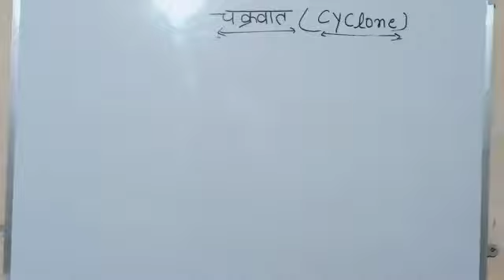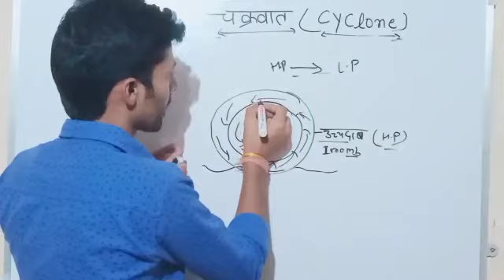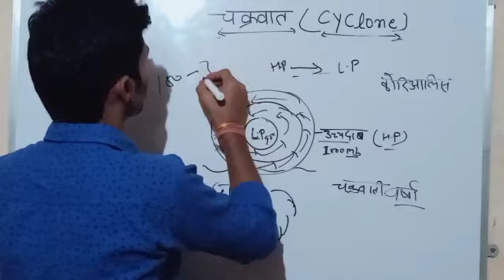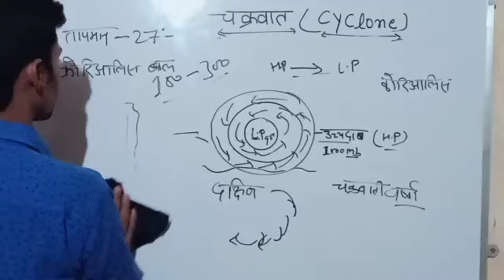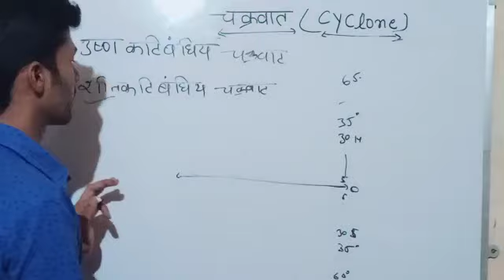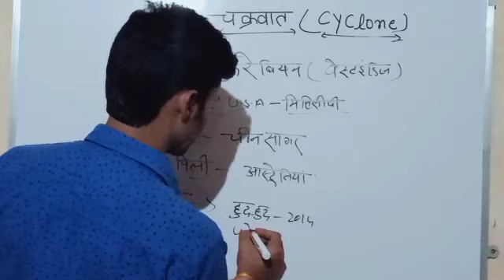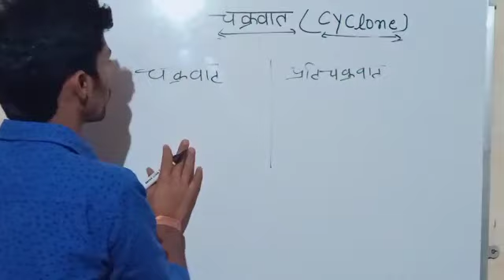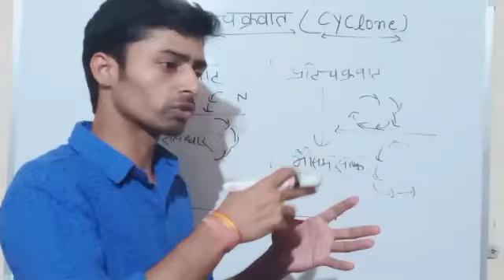अम्फान चक्रवात Amfon Cyclone By Mukesh Tiwari Sir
IAS PCS NET JRF TGT PGT police SI SSC NTPC BEd BEO TET CTET DSSSB KVS NVS